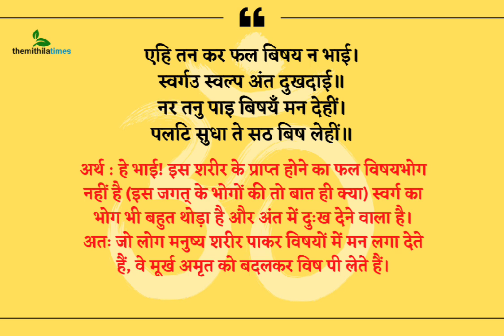रामायण पढ़ने का आसान तरीका।